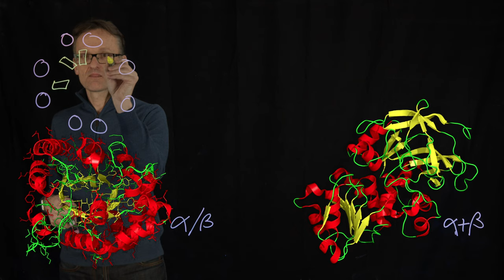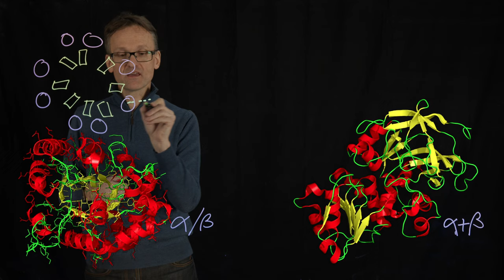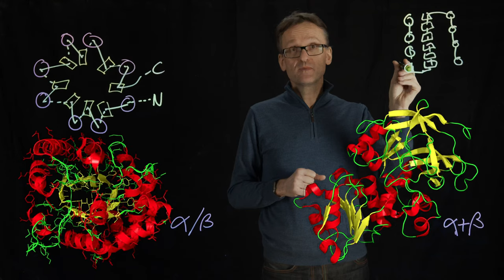Lecture 07, concept 25: a/b folds - The TIM barrel